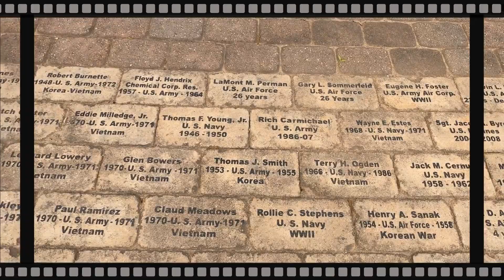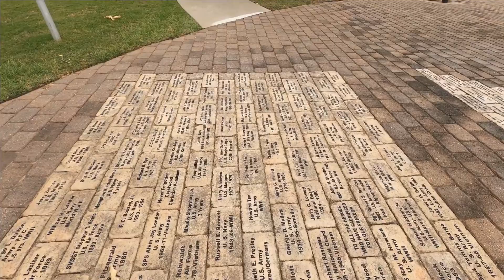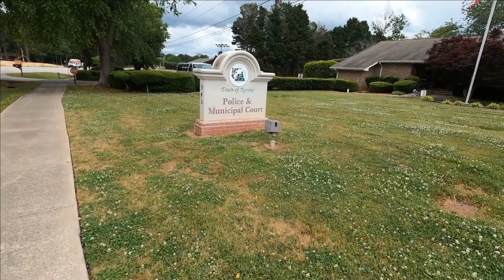Shamrock Park, Town Of Tyrone Georgia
Town Of Tyrone Georgia & Shamrock Park Walk:: Pictures Property Of Luis G. Nieves Carrion /Do Not Copy Or Duplicate In Any Form(COPYRIGHT)